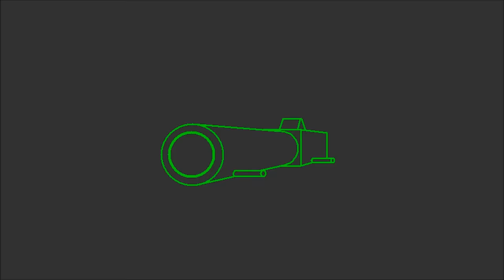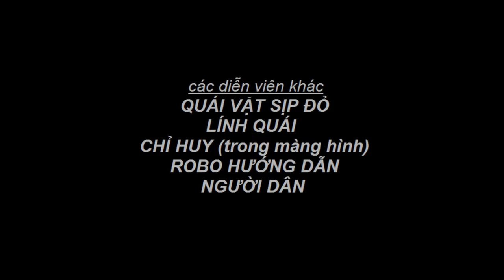Biệt Đội Siêu Nhân Việt Nam (Phim Siêu Nhân Tết 2017)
Biệt Đội Siêu Nhân Việt Nam - VietNam Sentai VinaRanger 2017

Thể loại:
- Viễn tưởng, phiêu lưu, hài hước

Kịch bản:
-Nguyễn Khánh Hiệp (NKH)

Các diễn viên:
-Nguyễn Khánh Hiệp (NKH) Hiệp (Siêu Nhân Đỏ - Vina Red)
-Bùi Trường Thịnh Thịnh (Siêu Nhân Xanh - Vina Blue)
-Tấn Huy Huy (Siêu Nhân Đen - Vina Black)
-Đạt Vũ Đạt (Siêu Nhân Vàng - Vina Yellow)
-Như Xinh Xinh Như (Siêu Nhân Hồng - Vina Pink)

Các diễn viên khác:
-Quái Vật Sịp Đỏ
-Những Lính Quái
-Chỉ Huy (trong màng hình)
-Robo Hướng Dẫn
-Người Dân

Nhạc đã dùng:
-Lên là lên: DJ Duy Kendy
-GaoRanger OST (instrumental)
-Người Ngang Qua Mr. Đùm ft. Afan & Nootin
-MegaRanger OST henshin 335
-TimeRanger OST OK! Time Robo!! (Instrumental)
GOGO V OST Ryuusei Gattai! Victory Mars!! (Instrumental•Short Size)
Power Rangers Lightspeed Rescue OST Ending

© Bản quyền thuộc về NKH Funny Film
biệt đội siêu nhân việt nam, siêu nhân việt nam, vietnam sentai vinaranger, phim hoạt hình việt nam, phim hoạt hình, phim hoạt hình siêu nhân